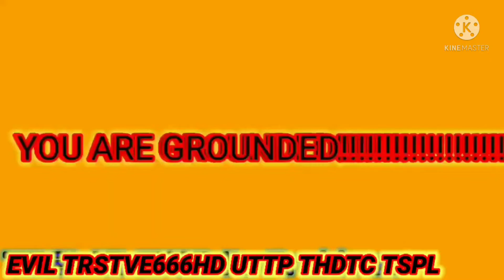I INTERRUPTED EVIL TRSTVE666HD UTTP THDTC FOR INTERRUPTING TBSVEHD584'S SECOND CHANNEL!